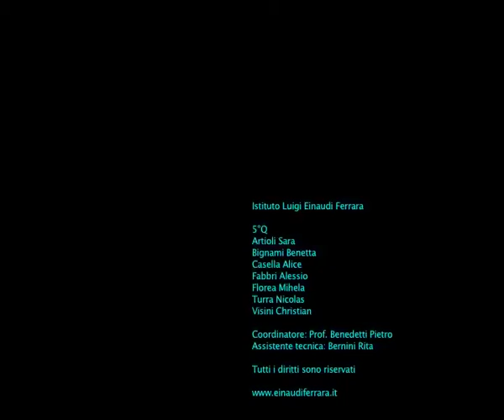"La danza delle rose" 5Q